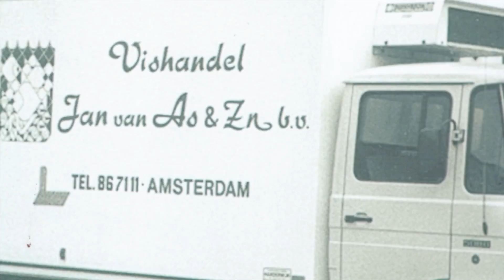Fresh Fish Company Jan van As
Fresh Fish Company Jan van As is based in Amsterdam and is a family owned business since 1949. We supply hotels, restaurants, catering, retail and wholesalers with fresh fish, shellfish and crustaceans. Want to know more about our company?